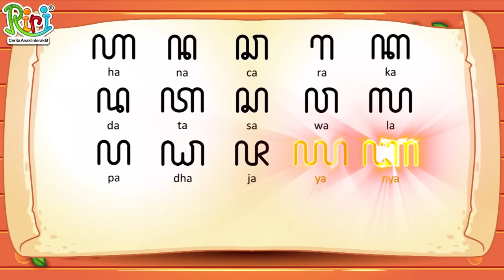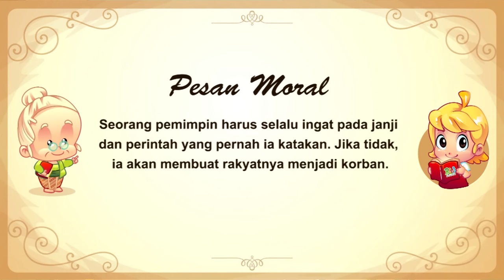Aji Saka - Asal Usul Aksara Jawa | Dongeng Anak Bahasa Indonesia | Cerita Rakyat Dongeng Nusantara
Aji Saka adalah legenda Jawa yang mengisahkan tentang kedatangan peradaban ke tanah Jawa, dibawa oleh seorang raja bernama Aji Saka. Kisah ini juga menceritakan mengenai mitos asal usul Aksara Jawa. Yuk, tonton videonya saja ya untuk lebih lengkapnya. Riri cerita anak interaktif cocok untuk keluarga, anak-anak, literasi baca dan cerita, literasi digital, mengenalkan pesan moral yang baik lewat dongeng dan cerita.

RIRI adalah Intellectual Property milik Educa Studio. Konsisten menggali dan menyajikan kisah, fabel, dongeng, cerita rakyat, legenda, mitos ke dalam media terbaru, berkualitas dan interaktif. RIRI Fairy Tales Indonesia hadir sebagai perwujudan visi kami dalam melestarikan kekayaan budaya yang semakin dilupakan serta meningkatkan literasi digital.